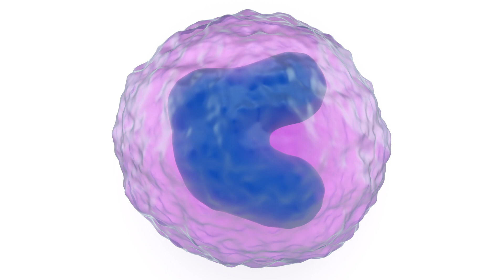Influence of Probiotics on Multiple Sclerosis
Last February of 2017, I heard an interesting presentation at The Americas Committee for Treatment and Research in Multiple Sclerosis forum. It was the results of a pilot study looking into how a probiotic used to treat Inflammatory Bowel Disease (IBD) – an autoimmune condition of the gut – could be used to treat an autoimmune disease affecting the nervous system called Multiple Sclerosis (MS).

And last month, almost a full year later, I was excited to read the results of their complete study. The results show clearly that, after two months of probiotic administration, the immune systems of the MS patients changed significantly for the better, becoming less aggressive and inflammatory and more peace-keeping and tolerant. Specifically, the probiotic decreased pro-inflammatory monocytes and autoimmune dendritic cells, as well as chemical markers of autoimmune disease activity.

On the flipside, stopping the probiotic induced a rebound in pro-inflammatory monocytes and a loss of healthy anti-autoimmune T-regulatory cells.

As many of my patients know, I’m an advocate for the use of probiotics to treat autoimmune conditions. And I usually start with the probiotic used in this study for the very reason that it is the only pharmaceutical probiotic used to treat an autoimmune disease – IBD.

There have been some case studies published over the past few years that investigated the off-label use of this IBD probiotic in MS patients, which measured symptom reduction and were generally favorable. But this is the first study of its kind to show how the immune system in MS patients changes in response to probiotics.

After some follow-up studies showing similar results, the American Society for Radiation Oncology specifically told doctors in 2013 to start adopting the three week treatment and consider the six week treatment only in special cases.

Since then, we’ve found out that the shorter course of therapy is not only an equivalent treatment, but it may have certain benefits, such as fewer and milder side-effects, and cost savings.
And yet, an analysis conducted by eviCore Healthcare this past October found that only 48 percent of eligible breast cancer patients today get the shorter course of therapy, in spite of the additional costs and inconvenience of the longer course.
These data reflect how hard it is to get doctors to change how they practice, and why it’s so important for patients to ask about what other options are available to them.
Patients used to feel like more is better, and many doctors say that patients often demand the most aggressive treatments. Others say they feel pressured to pursue aggressive treatments out of fear of being sued for doing too little.
In either case, what’s revealing is that doctors are trying to do what they think their patients’ want for themselves. Patients should remember that they can say “I’d like to do it this way because it’s my body”, and that they will have the support of their doctors.

Interactive Health Clinic
Lynnwood, Washington